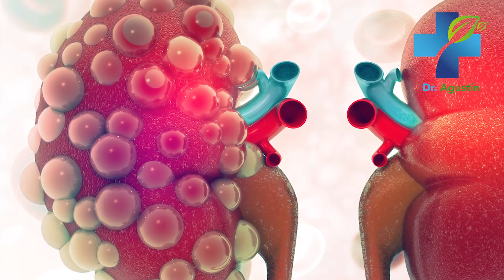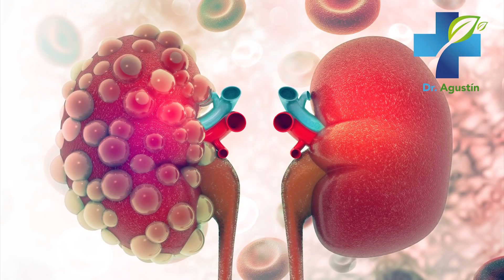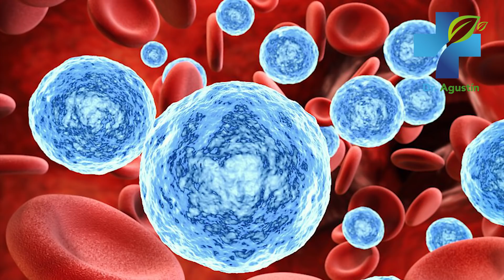Beneficios del Bicarbonato de Sodio - 10 Usos Extraordinarios De Salud Y Belleza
En este vídeo revelaré 10 beneficios en salud y belleza del bicarbonato de sodio. El Bicarbonato de Sodio tiene usos extraordinarios y es importante que los conozcas para el cuidado de tu salud, piel, dientes y mucho más.

Beneficios del Bicarbonato de Sodio
Bicarbonato de Sodio
Usos del Bicarbonato de Sodio
10 Beneficios del Bicarbonato de sodio para La Salud
Bicarbonato de Sodio como Suavizante para Manos y Pies
Bicarbonato de Sodio para el Cáncer
Remedios Caseros
Tratamientos Naturales
Suplementos Naturales